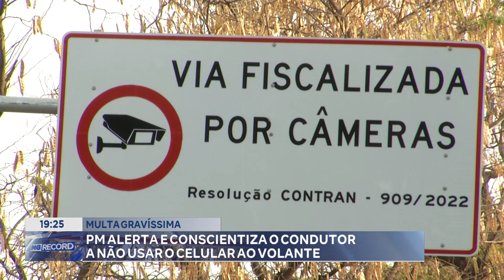Multa Gravíssima: PM Alerta e Conscientiza o Condutor a Não Usar o Celular ao Volante.